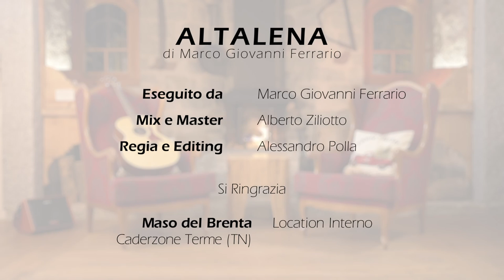Altalena | Official Video | Marco Giovanni Ferrario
Hello, I'm Marco! I'm a guitar player from Italy. On this channel you 'll find a range of videos including solo fingerstyle arrangements and original songs.

Credits:
Song by: Marco Giovanni Ferrario